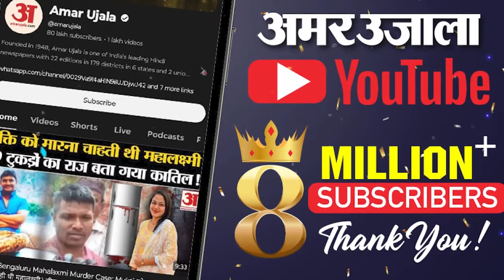Weather Forecast 07 October 2024: देखिए क्या है आपके यहां के मौसम का हाल | Amar Ujala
Weather Forecast 06 October 2024: देखिए क्या है आपके यहां के मौसम का हाल | Amar Ujala